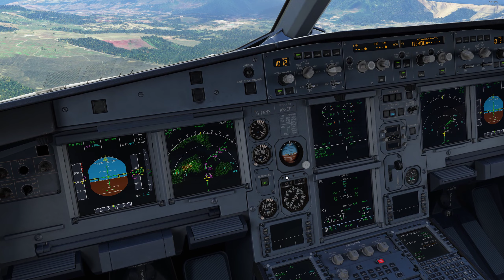Microsoft Flight Simulator | RJFT RNAV Z 25 Approach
아소산 화산을 끼고 화산의 외륜산 틈으로 들어가는 재밌는 어프로치

GPU: NVIDIA GeForce RTX 3070 Ti
CPU: AMD Ryzen 7 3800X 8-Core Processor
메모리: 32 GB RAM (31.95 GB RAM 사용 가능)
현재 해상도: 2560 x 1440, 144Hz
운영 체제: